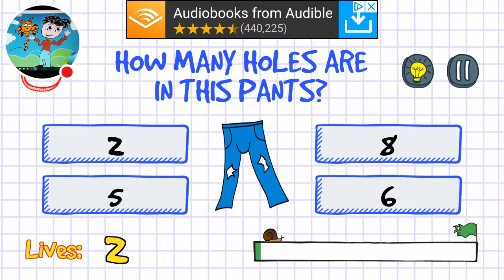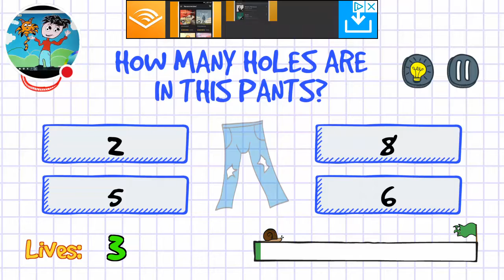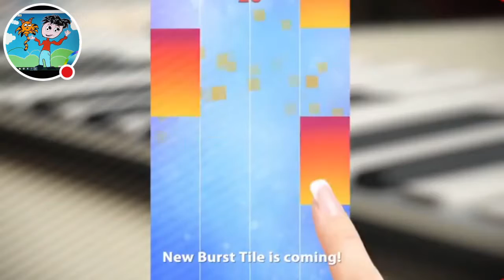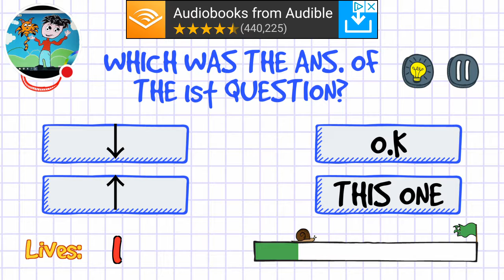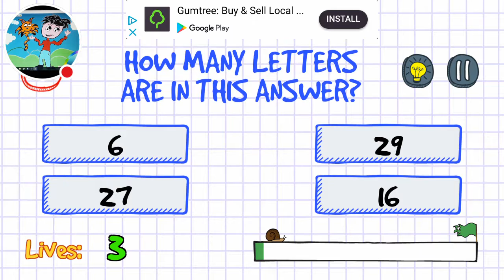My The Hardest Quiz Stream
Watch me play The Hardest Quiz!